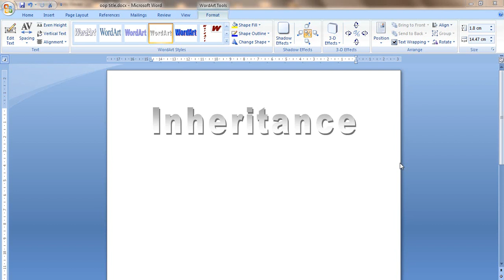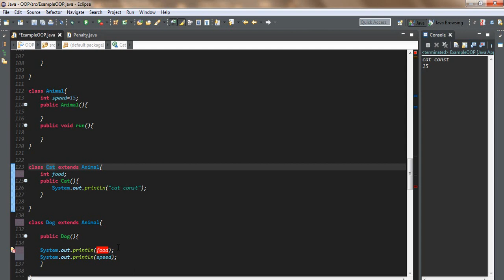#10 Inheritance in java